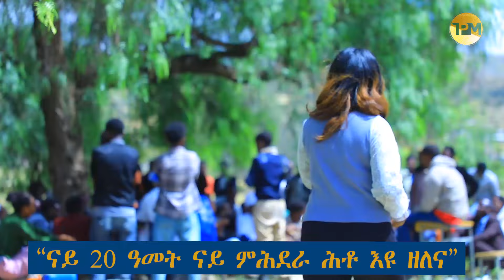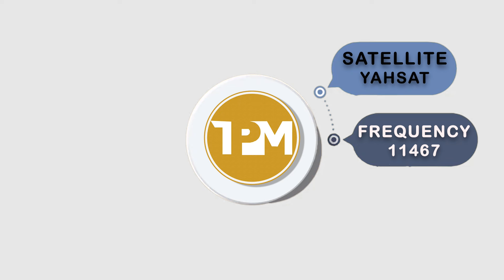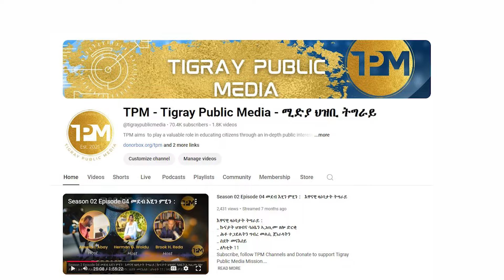ኣቓልቦ TPM፡"ናይ 20 ዓመት ናይ ምሕደራ ሕቶ እዩ ዘለና?" 29/10/2024